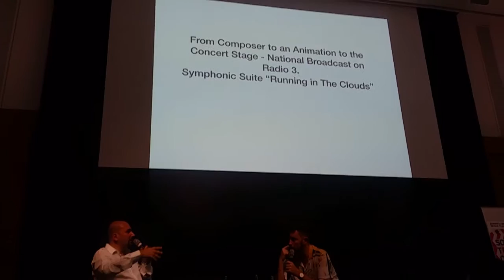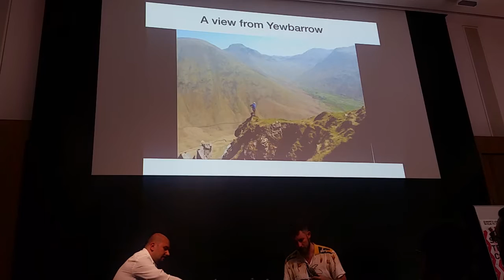Maurizio Malagnini in SoundTrack Cologne (4)